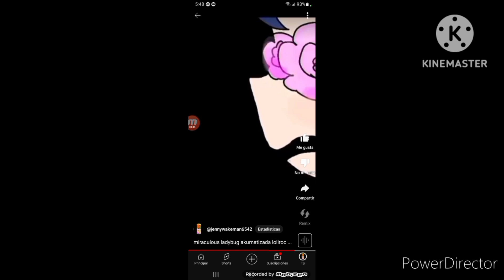miraculous ladybug transformation dark lolirock evil fanmade she zow and me a k a Mia and me